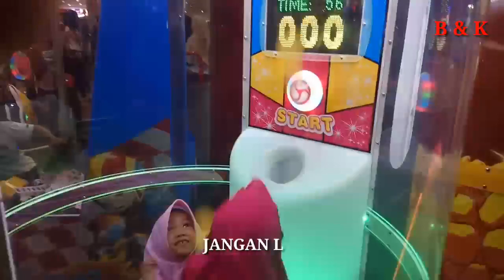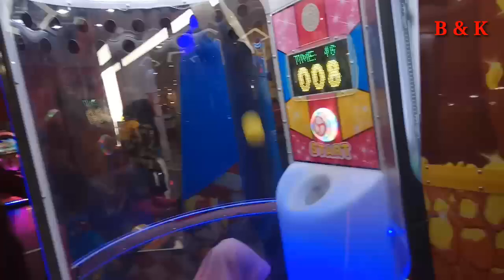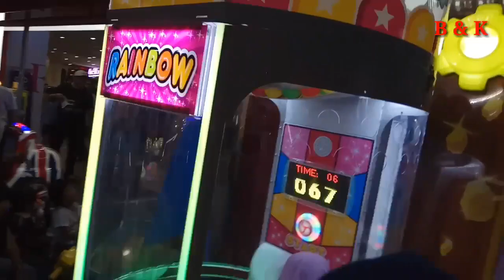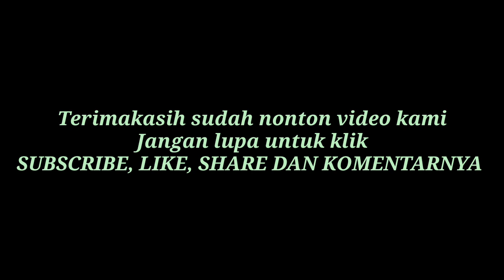Mencoba permainan baru RAINBOW di Funcity mall SCP, seru...... dijatuhin bola (11-05-2019)